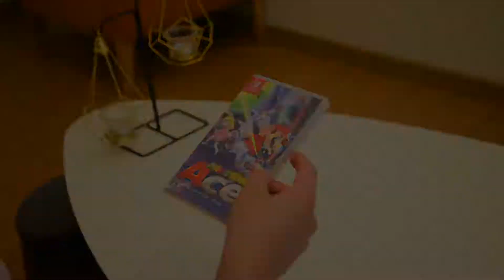Innoaura tennis rackets first tryout (for Mario Tennis Aces)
Hi all, this is the first video on our channel.
Here is the link of tennis rackets on Amazon